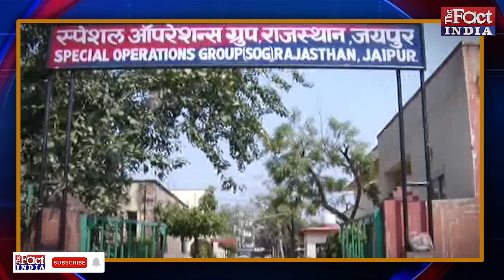REET Paper Leak : REET पर रार, Pratap Singh Khachariyawas की Kirodi Lal Meena को चुनौती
रीट को लेकर राजस्थान में रार खींची हुई है... बीजेपी और सांसद डॉ किरोड़ीलाल मीणा की ओर से रीट पेपरलीक और धांधली की सीबीआई जांच की मांग कर रही है... जबकि अब सूबे की गहलोत सरकार ने साफ़ कर दिया है कि सरकार सदन में रीट को लेकर चर्चा करने के लिए तैयार है... मंत्री प्रताप सिंह खाचरियावास ने सवाल खड़े करते हुए कहा यह सारा मामला एसओजी ने खोला है, तो क्या हम सारा श्रेय सीबीआई को दे दें.. आप भी सुनिए आखिर खाचरियावास ने क्या कहा...